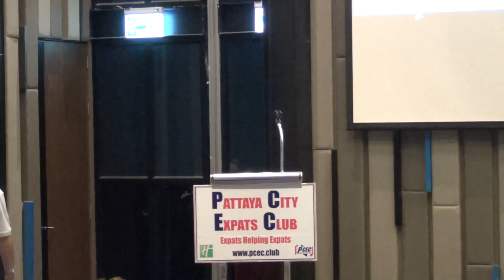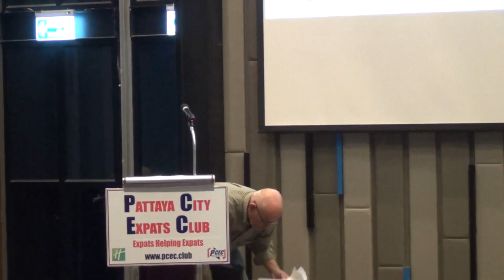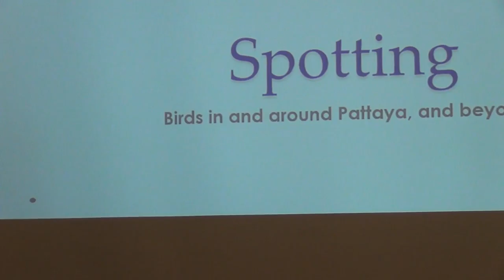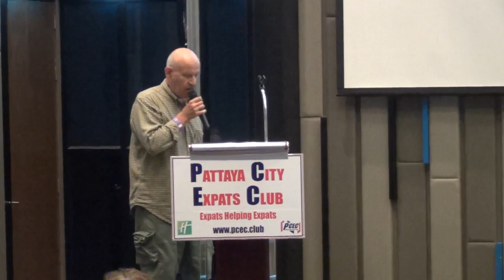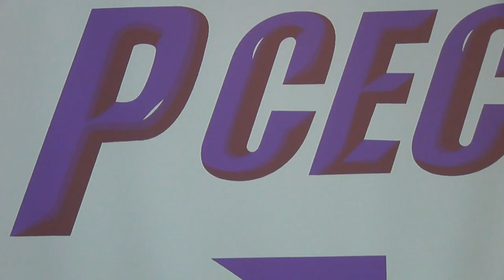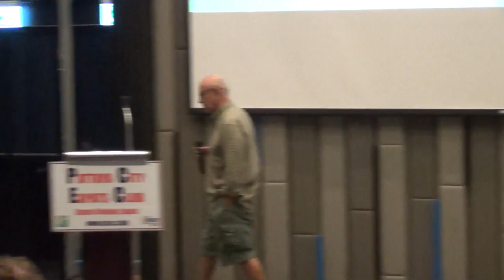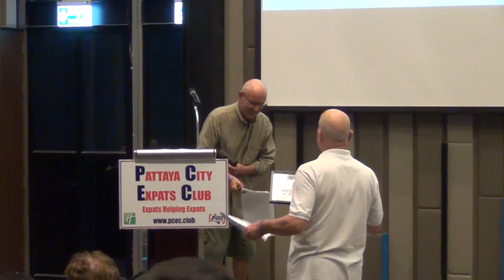PCEC Program 02 Juni 2019, Birdlife of Thailand’ strictly the feathered variety